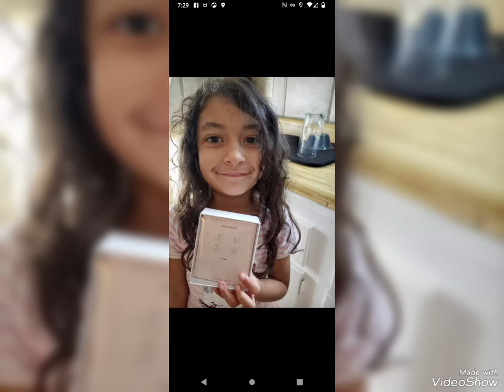June 26, 2024